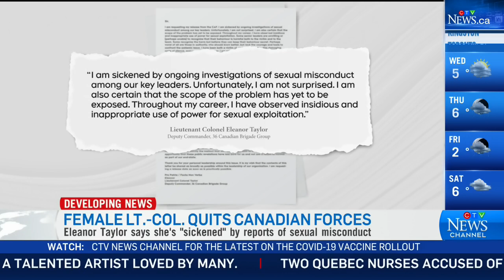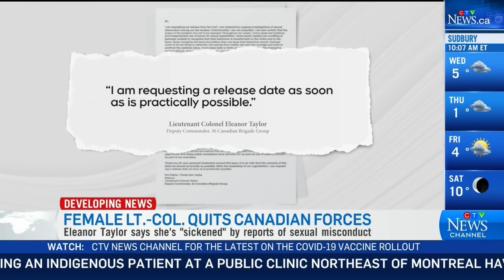'Sickened': Senior military commander leaves Forces over sexual misconduct investigations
A senior commander in the military has resigned from the Canadian Armed Forces, saying she is “sickened” and “disgusted” by the ongoing investigations into sexual misconduct allegations against top officers.